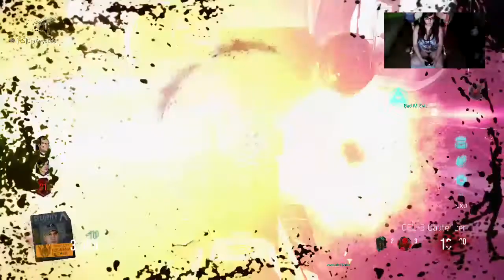cod baby - 1 / 2